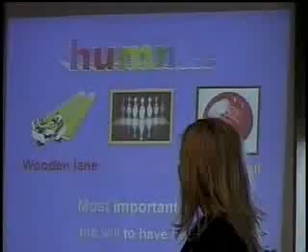Graduation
Little video of my graduation.  My senior exit speech about bowling is first.